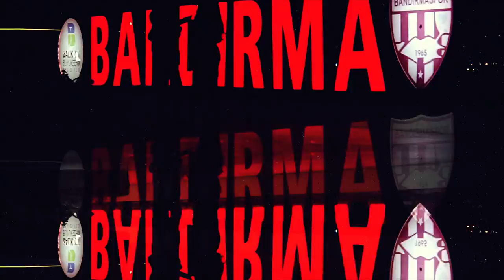Rap klibi çekilir ! Hanoglu MEDIA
Studio: Miras Music Global